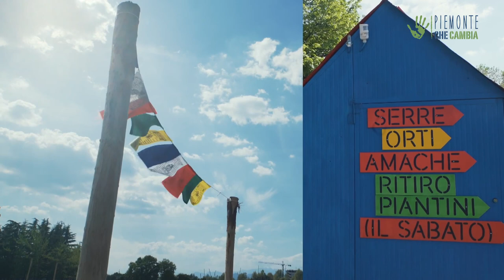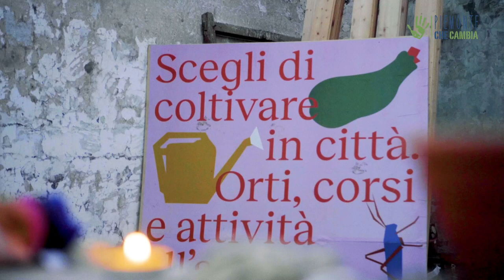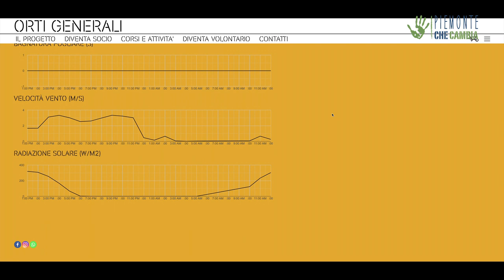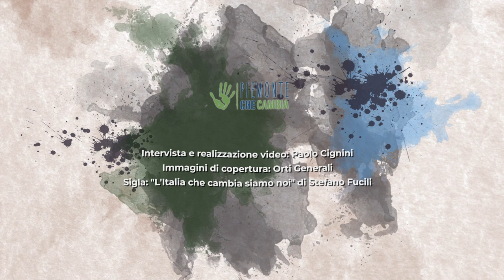Orti Generali: il bene comune rigenerato che diventa un'impresa sociale – Io faccio così #316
Orti Generali è un progetto di rigenerazione urbana di un’area in stato di semi-abbandono nel quartiere Mirafiori, a Torino. Oggi è uno spazio che offre centosessanta orti con la possibilità di coltivare, in gruppo o in famiglia, come associazione o individualmente ed imparare, con corsi di formazione teorica e pratica, attività e laboratori, alcuni dei temi legati all’agricoltura biologica, all’orticoltura e ai lavori rurali.
Abbiamo incontrati uno dei co-fondatori del progetto, Matteo Baldo, che ci ha raccontato tutti i dettagli del progetto.

Per saperne di più leggi l'articolo apre in una nuova scheda)

Intervista di: Paolo Cignini
Immagini di copertura a cura di Umberto Costamagna e Federica Borgato